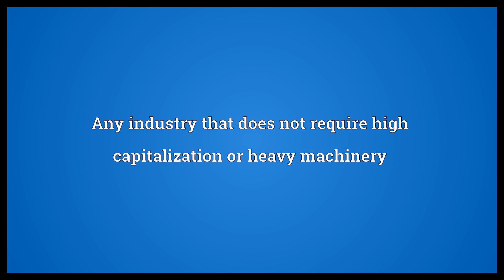Light industry Meaning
Video shows what light industry means. Any industry that does not require high capitalization or heavy machinery.  Light industry Meaning. How to pronounce, definition audio dictionary. How to say light industry. Powered by MaryTTS, Wiktionary